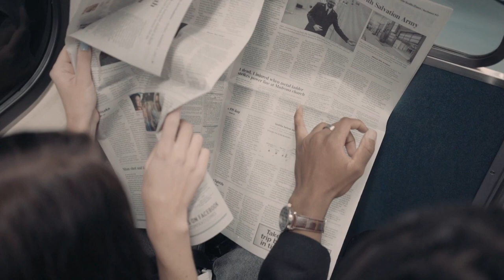Unification of Italy Risorgimento - How It Changed Art and Culture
In this video, we take you on a journey through the cultural legacy of the unification of Italy, exploring the many ways in which this pivotal moment in the country's history has shaped its art, literature, music, and more. From the works of great Italian artists in exile, the printing presses and writers to the enduring traditions and customs that define the country's culture, we delve into the many facets of Italy's rich cultural heritage. Join us as we explore the impact of the unification of Italy on the country's cultural identity, and discover the many ways in which it continues to influence Italian life today (Irridentism, movies and the national anthem.)

0:00 The cultural legacy of the Unification of Italy
0:55 deMedici and the Renaissance
1:10 Italian Identity and the Regional differences
1:55 Poets in Exile
3:00 Irridentism
3:45 Common language and printing
4:00 Manzoni
4:25 Sicilian Independence and the Sicilian Vespers
5:30 Musical influences
6:10 National anthem
6:30 Verdi
7:00 Milan Revolt
7:30 Movies

Violin manseok Kim from Pixabay
old-books-Jose Antonio Alba from Pixabay
Violin Huy Lê from Pixabay